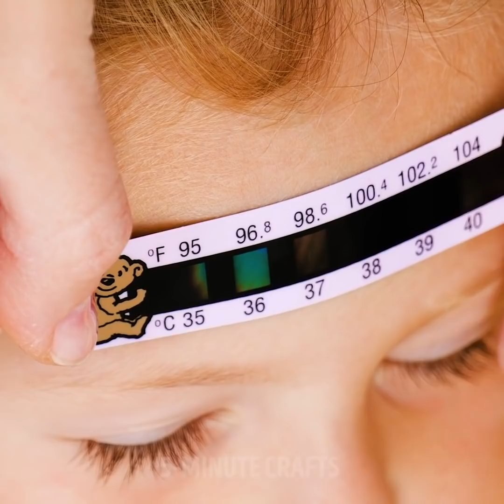Parenting Hacks And Crafts To Try With Your Kids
00:00 - Useful hacks
03:36 - How to to entertain and teach your children
10:05 - Smart gadgets for parents